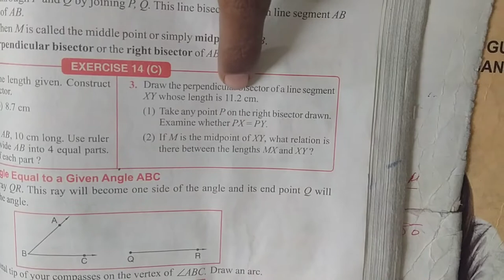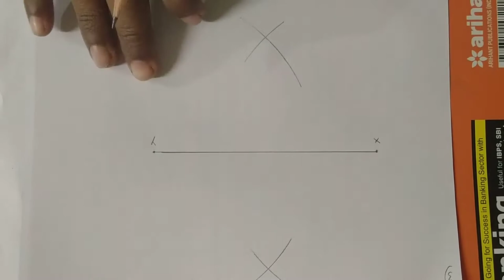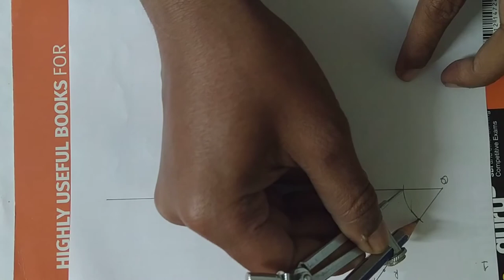Ex 14C & 14D 1